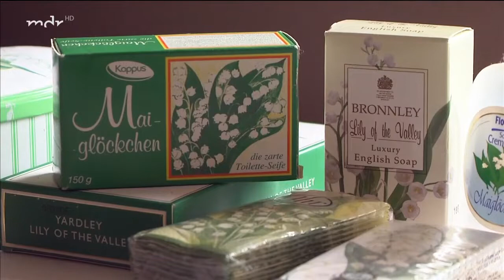Maiglöckchen aus Wittenberg | MDR Garten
Maiglöckchen machten Wittenberg einst bekannt in der ganzen Welt. Günter Haberland hat die Geschichte der Wittenberger Maiblumen erforscht und nennt eine große Maiglöckchensammlung sein Eigen.